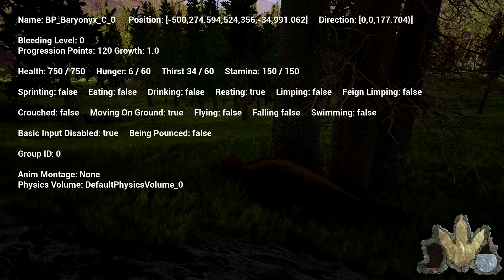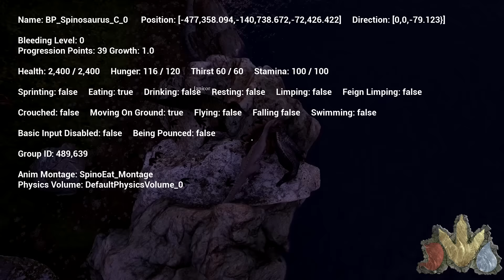The Isle - SPINOSAURUS PACK PROGRESSION & EXTREME SALTINESS OVER KOS SHANT - The Isle Gameplay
The Isle - SPINOSAURUS PACK PROGRESSION & EXTREME SALTINESS OVER KOS SHANT - The Isle Gameplay w/ MeatyLock! Oh also there's meat!

Let me know if you want to see more The Isle Gameplay! I personally enjoy creating The Isle Funny Moments based videos!

Become a PowerTV Partner! Apply Here!
Check Out vidIQ. Its a handy tool for youtubers